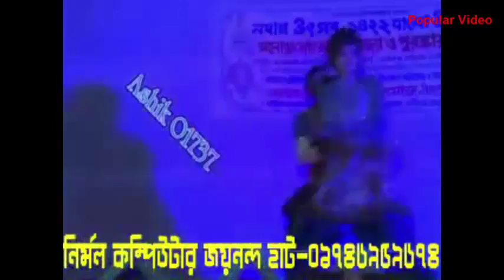► অসাধারণ জুটি দেখতে ক্লিক করুন